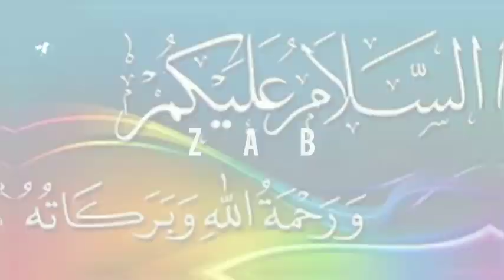badshah waqat aur 99 dirham || Eman afrooz waqia || Z A B +(tech)